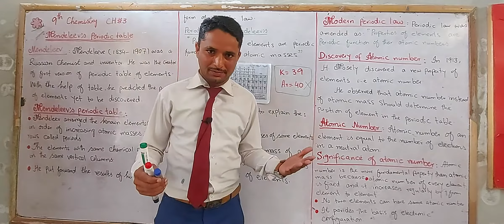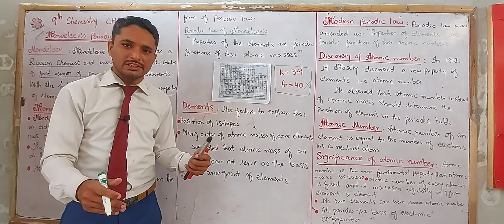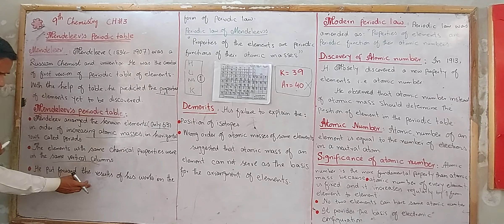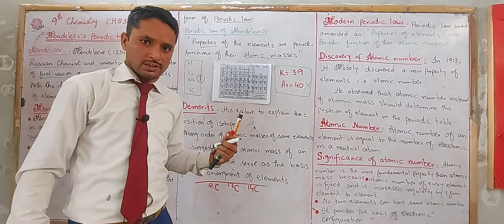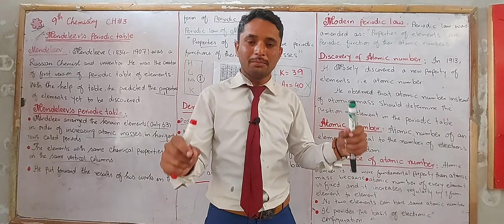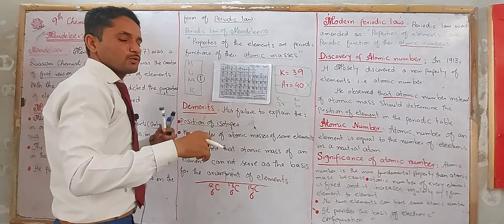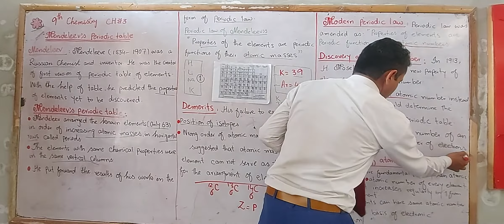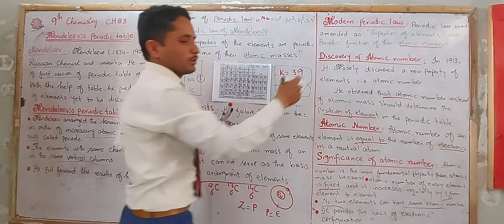Class 9 | Chemistry | Chapter 3